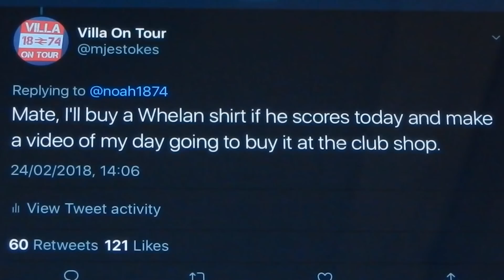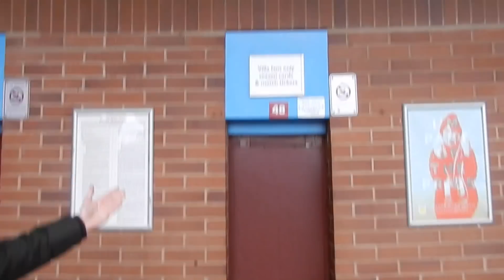I BOUGHT A GLENN WHELAN SHIRT...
The morale of this story is don't make bets on Twitter...